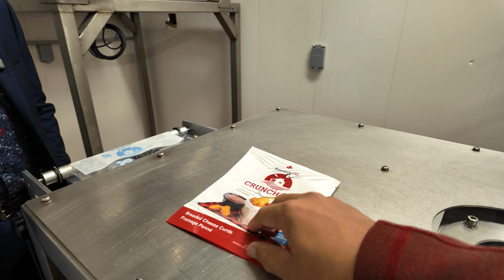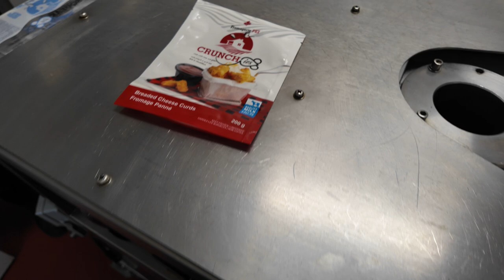Mathieu Gallant, Founder of Squeak-ies cheese curds and Fromagerie PEI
We drove out to Mont-Carmel, Wellington, Prince Edward Island to visit Mathieu Gallant, Founder of Fromagerie PEI and Squeak-ies cheese curds.